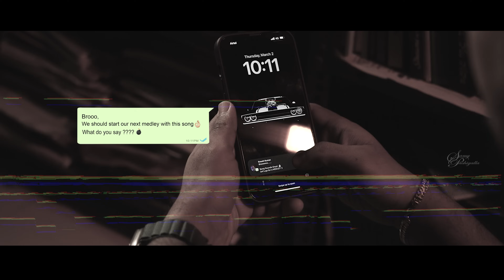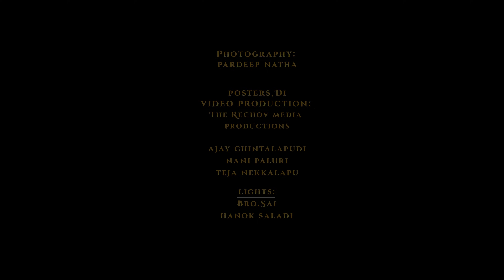Dhevathi Deva | Samy Pachigalla | Enosh Kumar | Enoch Jagan | Latest Telugu Christian Songs 2023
APOSTLE P.L.PARAMJYOTHI PRODUCTIONS

Lead Vocals -
Bro. Samy Pachigalla
Ps. Enosh Kumar

Guitars - Sebastian Raj

Drums - Ron Nicholas

Studio - Enoch Jagan Studios

Mix and master -  Enoch Jagan

Sax & Windwoods - Finny David

Special Thanks to - Pastor.Samuel David, Father’s house church

Photography - Pradeep natha

Posters, Di, Video Production - The Rechov media Production
Ajay Chintalapudi
Nani Paluri
Teja Nekkalapu

Lights - Bro.Sai, Hanok Saladi

Video feature:
Ps.Enosh Kumar
Samy Pachigalla
Enoch Jagan
Finny david

Guitars - Steve Rodrigues
Bass - Jude
Drums -  John Titus